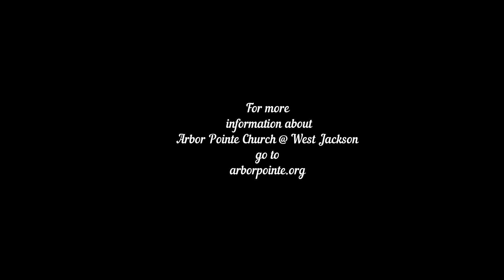APC Sermon February 26, 2023